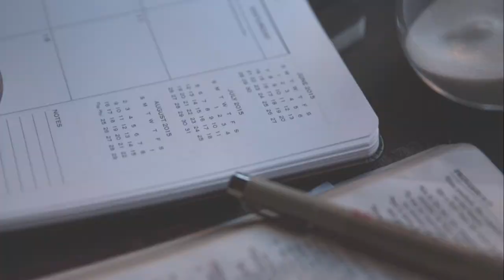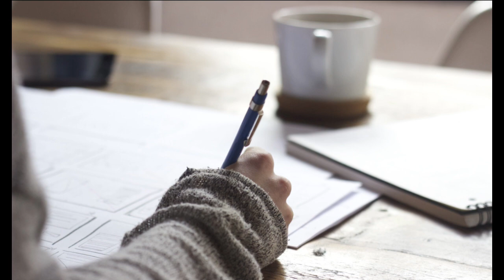Tomasz Komenda dramatyczna historia